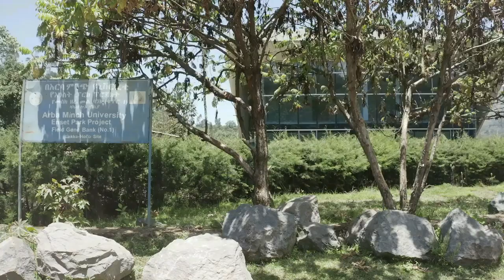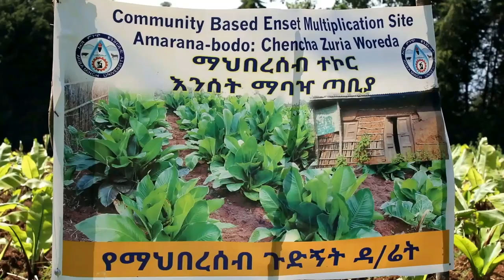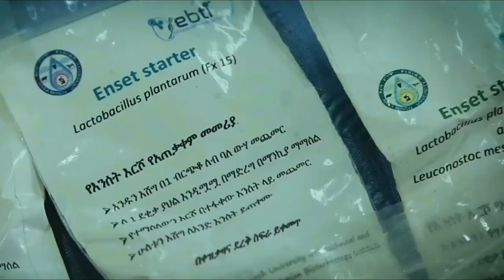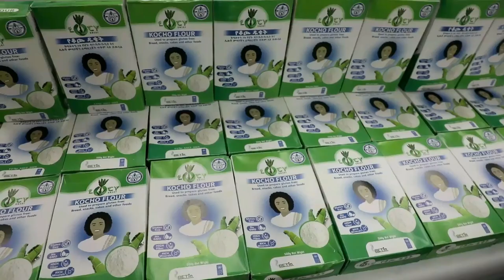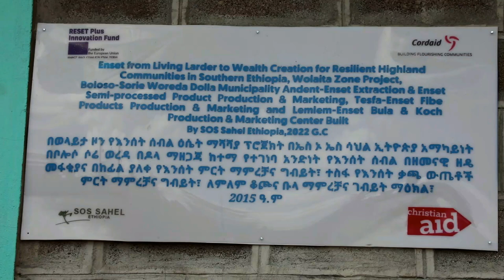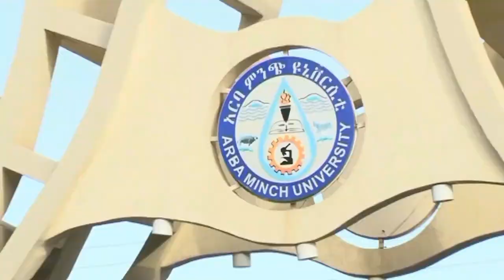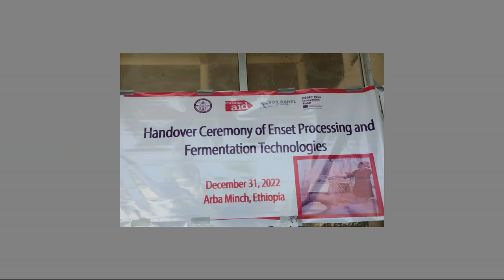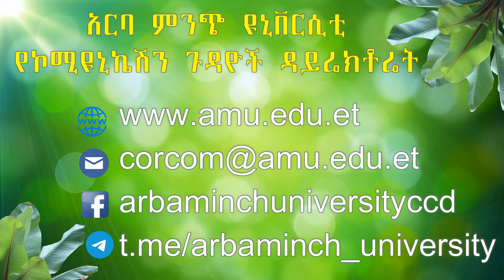Enset Documentary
This is an informative video on Enset production, technologies and value added Enset foods (Kocho bread, kocho cookies, kocho cake, etc)